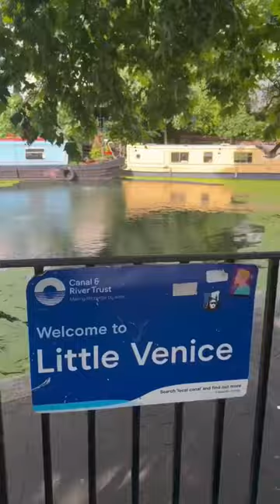Can’t Believe This is LONDON!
Little Venice London is an area of West London that is known for its canals and narrowboat cruises. In this London travel vlog, we'll take you on a canal boat trip from Camden Town to Little Venice. Taking a London canal tour is a must do adventure, especially if you want to explore the quieter, greener parts of London's Waterways. Because we arrived a little too early for our boat trip, we decided to check out the Camden Food Stalls and get a quick bite to eat. After lunch, we started our journey with Jason's Trip. The boat trip went down Regent's Canal. It passed through Regent's Park, the London Zoo, and ended in Little Venice. Once we arrived in Little Venice, we walked around and explored the beautiful London neighborhood. Little Venice is the perfect place to take a walk and enjoy the canal side cafes. After walking around the canal, we took a break at Cafe Laville. Cafe Laville overlooks the canal.

Travel Short # 37 | London, United Kingdom | Filmed July 2022
ABOUT US
We're Ali and Holly, teachers that love to travel and experience new cultures.  We've been traveling full-time with our dog Chloe since 2021.  Currently, we are exploring THAILAND!  We have new travel vlogs every Friday.